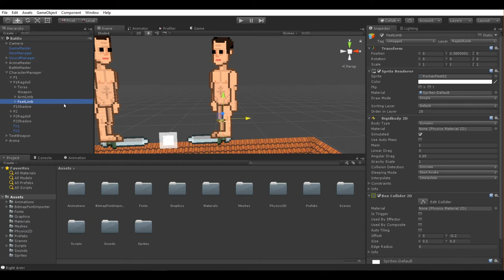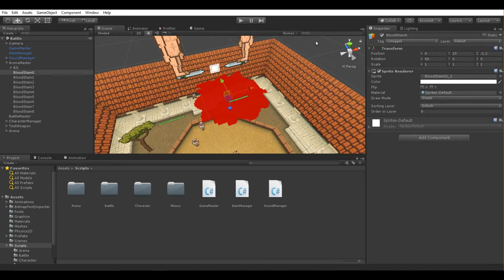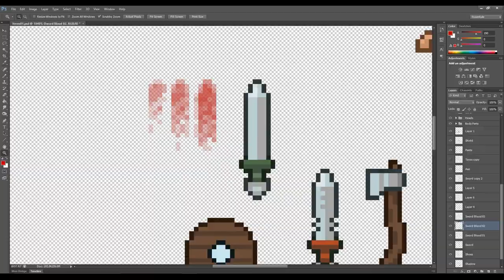Premature game polishing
In this video I talk about the importance of finalizing the game loop as early in development as possible before proceeding to ignore my own advice in favor of adding a few small details to the game.